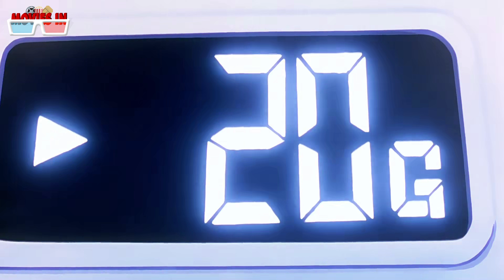Dragon Ball Z Episode 51 In Hindi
dragon ball z explained in hindi
Dragon Ball Z hindi
dragon ball
dragon ball Hindi
dragon ball
dbz in hindi, dbz in hindi full episodes
dbz in hindi full episodes 51
dbz in hindi episode 51
where to watch dbz in hindi
how to watch dbz all episodes in hindi
how to watch dbz in hindi
dragon ball super dbs
dbz